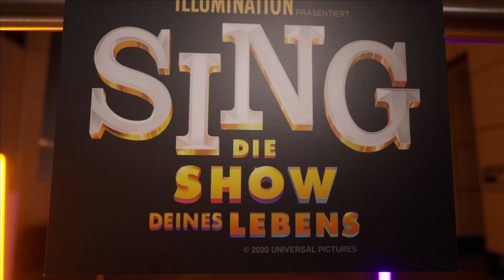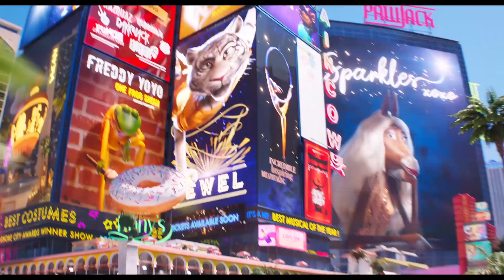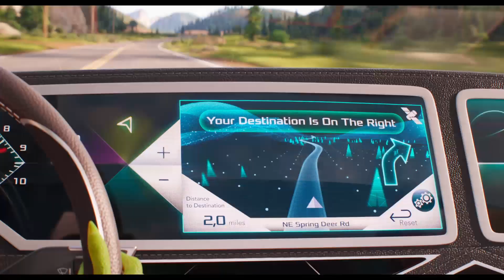SING – DIE SHOW DEINES LEBENS | Exklusiver Clip: Im Synchronstudio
Genre: Animationsfilm
Drehbuch: Garth Jennings
Regie: Garth Jennings
Produzenten: Chris Meledandri, Janet Healy

Buster Moon und seine All-Stars träumen von der Show ihres Lebens und riskieren alles dafür! In der Weihnachtssaison 2021 wird im Kino die Bühne noch größer und das Scheinwerferlicht noch heller, denn mit dem neuen Animations-Abenteuer SING – DIE SHOW DEINES LEBENS präsentieren die Macher von Ich – Einfach unverbesserlich, Minions und Pets aus dem Hause Illumination Entertainment die mit Spannung und Vorfreude erwartete Fortsetzung des für zwei Golden Globes nominierten Publikumserfolgs Sing. Natürlich wieder mit toller Musik und viel Spaß für die ganze Familie.

Diesmal will Koala Buster Moon die extravaganteste und schillerndste Bühnenshow präsentieren, die es je zu sehen gab. Große Träume und spektakuläre Hits verlangen aber auch nach einer größeren Bühne als die des Moon Theater. Das Crystal Tower Theater in der glamourösen Großstadt wäre perfekt – aber es gibt ein kleines Problem. Eigentlich drei.

Zuerst müssen Buster Moon, Schweinemutter Rosita, Rocker-Stachelschwein Ash, Elefantin Meena, Gorilla Johnny und der Pop-Provokateur, Schwein Gunter, irgendwie bis zum Büro des Musikmoguls Jimmy Crystal vordringen und den skrupellosen Wolf davon überzeugen, ihnen sein Theater zu überlassen. Ein hoffnungsloses Unterfangen, bis Gunter ihm spontan die Sensation verspricht: Rocklegende Clay Calloway (Bono) wird für diese Show auf die Bühne zurückkehren!

Das Problem: Buster hat Clay, einen Löwen, der sich vom Showbusiness zurückgezogen hat, noch nie getroffen! Während Moons All-Star-Ensemble daran arbeitet, die spektakuläre Show auf die Beine zu stellen, macht sich der Koala auf die Suche nach Clay. Was als Traum von einem großen Erfolg beginnt, wird zu einer emotionalen Erinnerung an die heilende Kraft der Musik.

Neben Rocklegende Bono, der in SING – DIE SHOW DEINES LEBENS sein Animationsfilm-Debüt gibt, sind diesmal auch die Musik-Superstars Pharrell Williams und Halsey mit dabei. Für die Regie und das Drehbuch der Blockbuster-Fortsetzung zeichnet wieder Garth Jennings verantwortlich. Produziert wird SING – DIE SHOW DEINES LEBENS von Illumination-CEO Chris Meledandri und seiner langjährigen Produktionspartnerin Janet Healy.
Synchronstudio